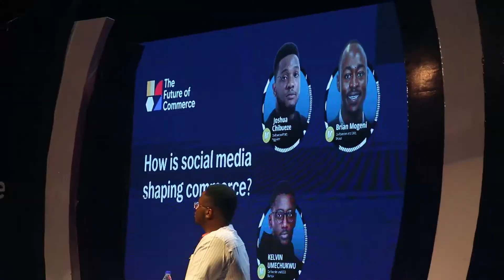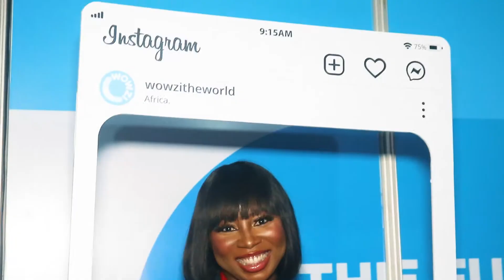The Future of Commerce Conference In Lagos Nigeria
ICYMI We attended TechCabal's TCFOC2022 in Lagos Nigeria on 23rd September. Joined by our community of creators in Nigeria, we enjoyed every aspect of the conference.